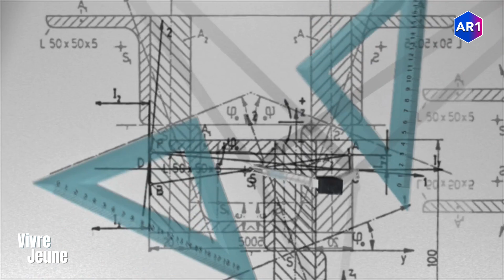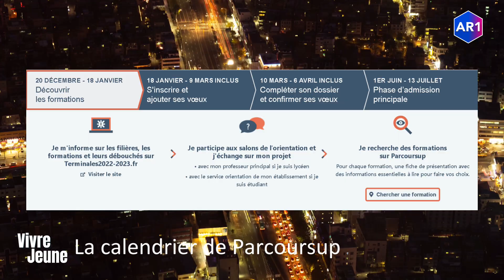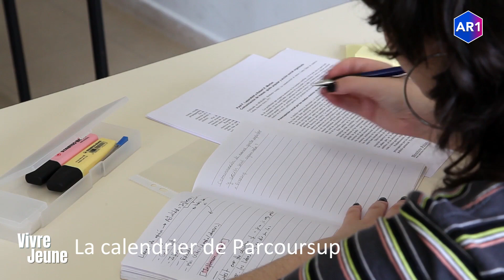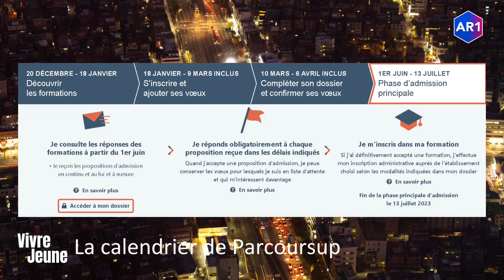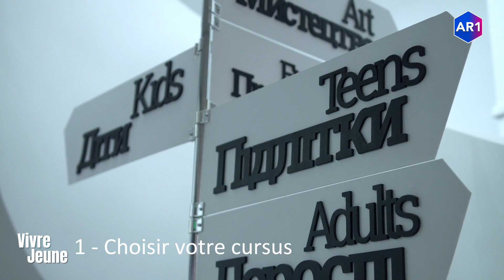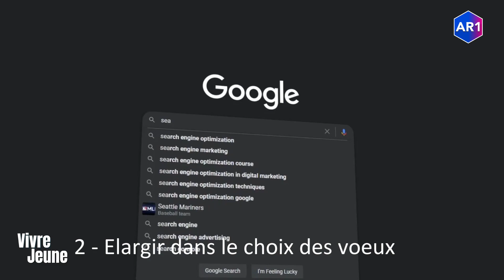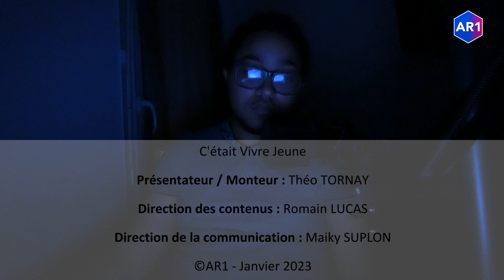Tout sur Parcoursup | Vivre Jeune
Depuis quelques jours, la plateforme supérieure a ouvert, pour permettre aux élèves de terminales et étudiant en réorientation de formuler des voeux pour poursuivre leurs études. Dans ce nouveau numéro de "Vivre Jeune", Théo Tornay vous explique tout ce qu'il faut savoir

Plus d'informations avec nos articles et tous nos contenus sur notre site internet

AR1 est un média et une association loi 1901 réunissant de jeunes passionnés par le journalisme et l'audiovisuel afin de proposer diverses émissions d'information, de décryptage et d'ouverture sur le monde qui nous entoure.

 © AR1 - Janvier 2023